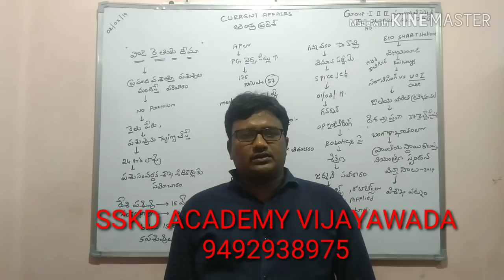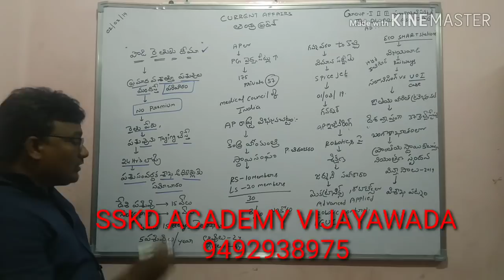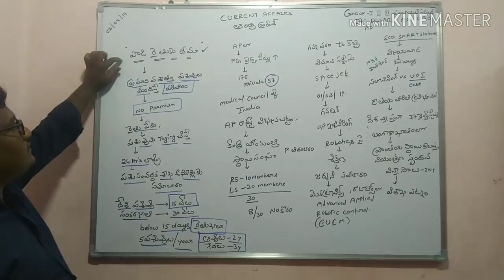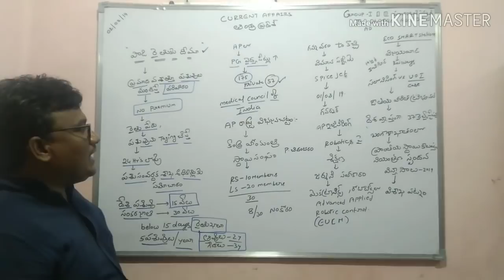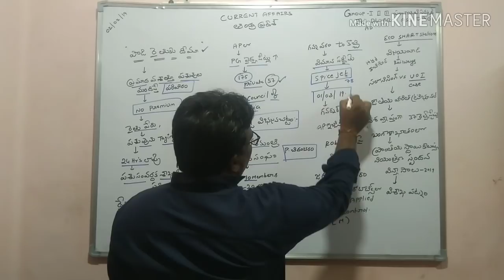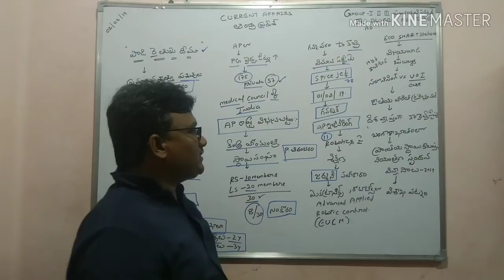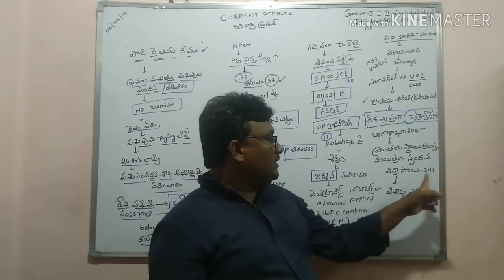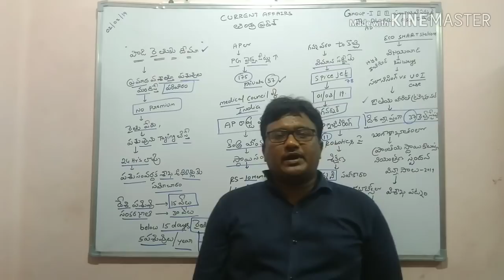Current affairs Andhra Pradesh 02/03/19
APPSC || GROUP 1 || GROUP 2 || GROUP 3 || PANCHYAT SECRETARY ||  JL  || DL || FRO || ASO || AD || AEE || DAO ||